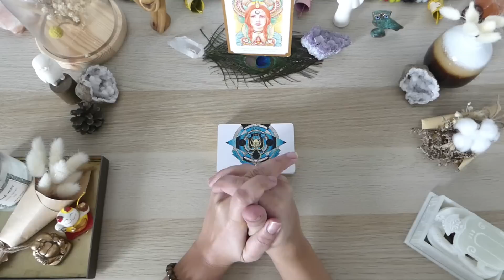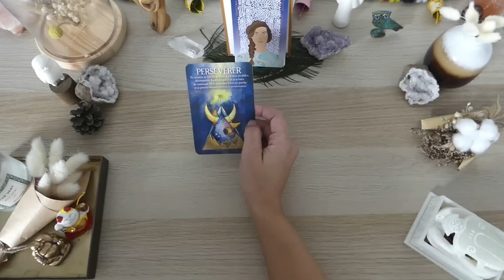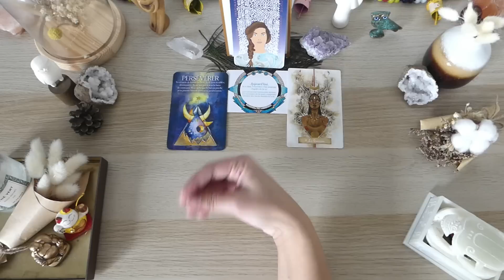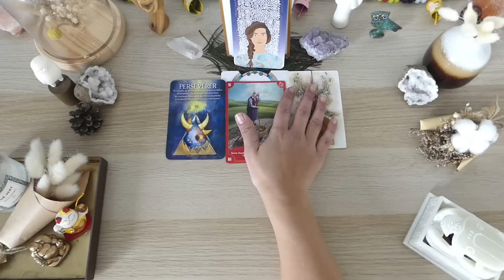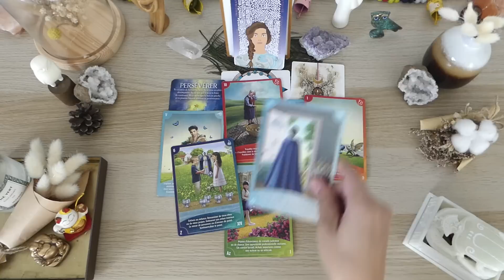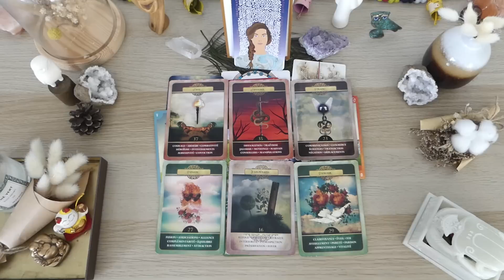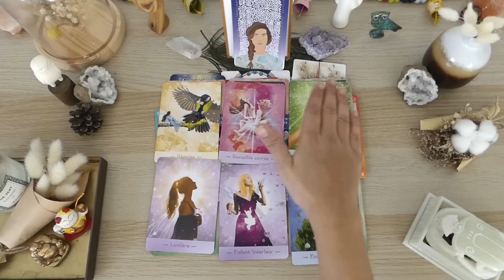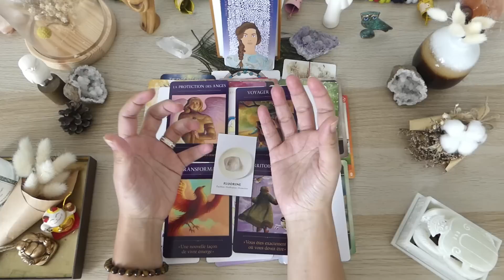♓😇🌟POISSONS FEVRIER 2023 tarot & oracles TIRAGE INCROYABLE ! RENAISSANCE & NOUVELLE VIE !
Hello à tous et bienvenue sur ma vidéo ♓😇🌟POISSONS FEVRIER 2023 tarot & oracles: TIRAGE INCROYABLE ! RENAISSANCE, NOUVELLE VIE & NOUVEAUX PROJETS !

Neela

CHRONO
00:00  Intro oracles
14:31  Tirage tarot général
28:14  Tirage profesionnel
36:09  Tirage sentimental & émotionnel
39:56  Conclusion

Tarots & oracles utilisés:
Féminité sacrée
Oracle message de ton âme
La voie des artisans de lumière
La voie des êtres stellaires
Oracle histoire de sorcières
les gardiens de la lumières
L'oracle des créateurs sacrés
L'oracle des murmures
L'oracle des nombres
L'oracle esprit animal
L'oracle lumière de fée
L'oracle des 10 secrets
Tarot light seer's
Tarot de l'illumination
Tarot art nouveau
Tarot this might hurt
Wandering star tarot

POISSONS FEVRIER 2023 tarot & oracles: RENAISSANCE, NOUVELLE VIE & NOUVEAUX PROJETS !